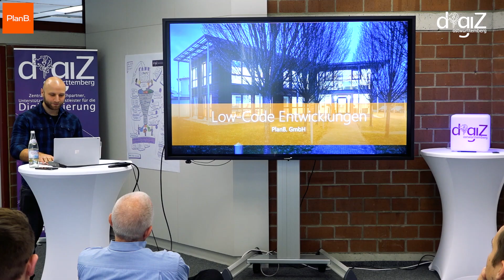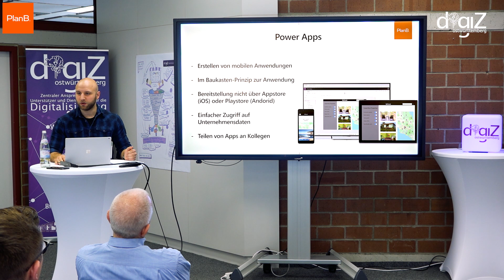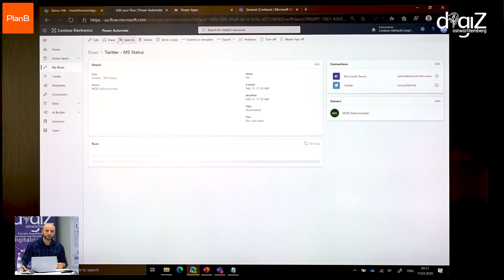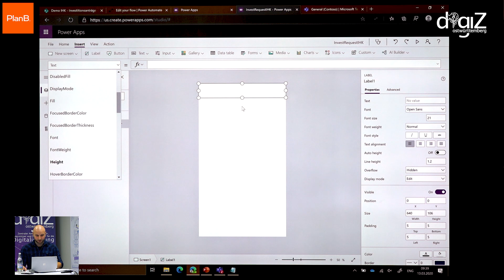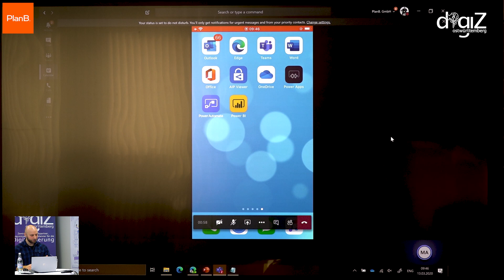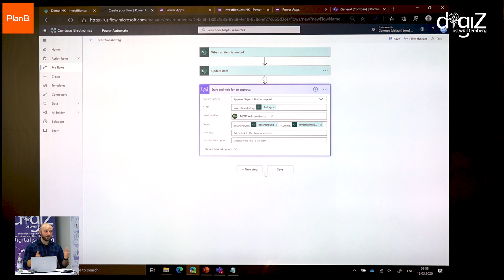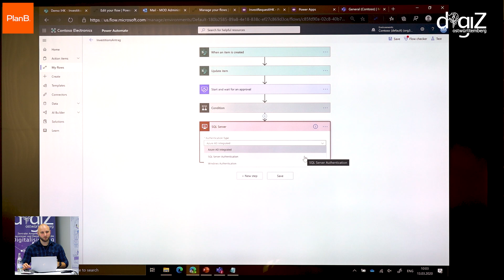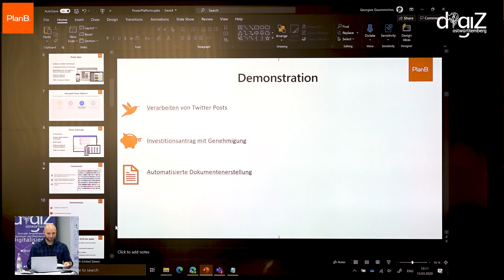Low-Code-Entwicklungen - Teil 1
Die Entwicklung von Applikationen war bis vor Kurzem noch ausschließlich Aufgabe professioneller Entwickler. Low-Code-Entwicklungsplattformen ermöglichen mittlerweile auch Mitarbeitern jenseits der IT-Abteilung das Entwickeln von innovativen Geschäftsanwendungen. Per Drag-and-Drop, sicher in einer konformen Umgebung und bei gleichzeitiger Entlastung der eigenen IT-Abteilung.

Im Video
• erhalten Sie einen Einblick in die Möglichkeiten der Low-Code-Entwicklung.
• sehen Sie, wie Sie neue Geschäftsanwendungen erstellen.
• erfahren Sie, wie Sie wiederkehrende Aufgaben auch ohne Vorkenntnisse in der Softwareentwicklung automatisieren.
• erläutern wir Ihnen wichtige Tipps und Tricks für einen erfolgreichen Start in die Low-Code-Entwicklung.